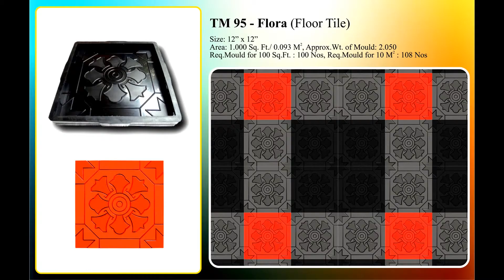rubber mould for designer tiles